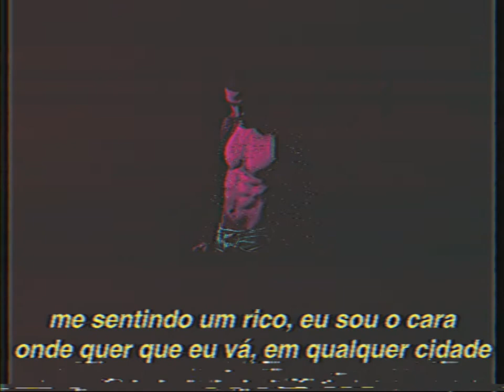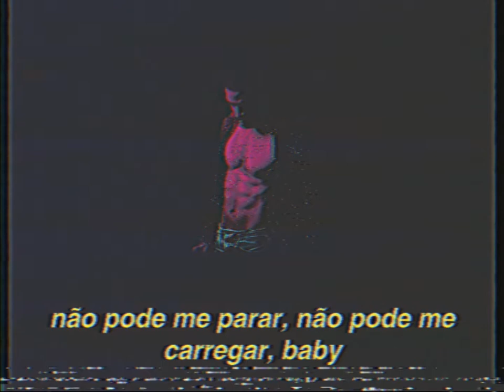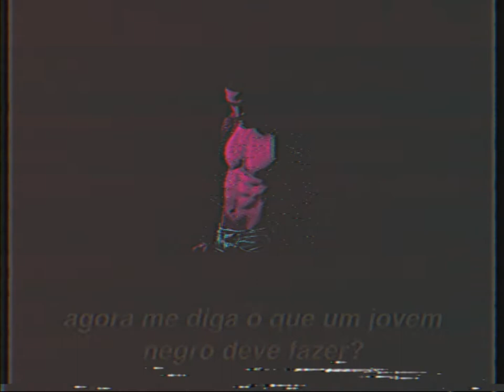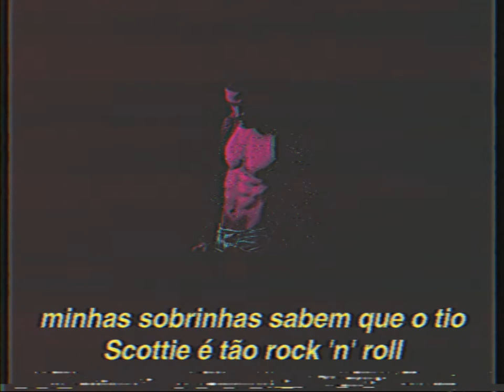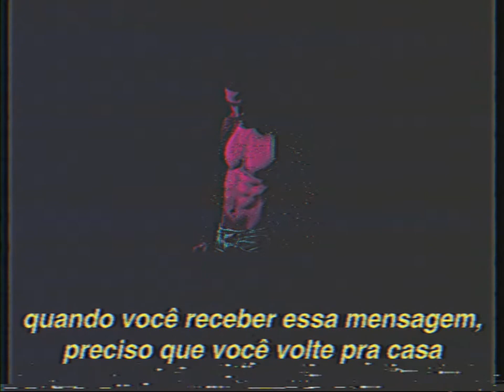kid cudi - baptized in fire (tradução/legendado)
Bitches in my ear, they saying they love me
Uh, you don't love Scott, you love the Kid Cudi
I ain't no fucking slouch, show you what I'm 'bout
My energy is a bit too precious, too drenched in them blessings
Transitioning to my inner, I'm hearing their voice
Tell me stay in focus, keep focusing, boy
Feeling like a trilli billi
The man everywhere I go, in any city
I mean, damn the girls, girls, girls galore
I mean, damn the girls, girls, girls adore
Mixing fluorescent to the core of the accoutrement
Off the tippy titty, setting off my groupie radar
Sipping Hen', dapping hands off the roof of my Porsche
A fresh nigga at large, a fresh nigga go hard
All my youngins say "keep it going"
All my youngins, they dumb and repping, they always knowing

Got some pride in your town, I'm spotting 'em lately
Three-piece suit and I'm looking so cute
Sexy mama, send her way, you doing it honey
Them hating fucks sideline and question what you do
Not this, my nigga, you be here (Be here)
Not this, my nigga, you ain't here (Ain't here)
Big boss, I made your heart heavy (Uh-uh)
Can't stop me, can't carry me, baby

Life ain't easy sober, we live so geeky (Yah)
Did just what you taught us, kept peace, no drama (Yah)
Phoned home to the moon, did you change your number?
If and when you get this message, need you back home
Big bro, big bro, big bro, big bro - back home
Big bro, we need you, come home - back home
Big bro, big bro, shit's fucked, come home
High-igh-igher, high-igh, high-igh-igher
High-igh-igher, high-igh, high-igh-igher
High-igh-igher, high-igh, high-igh-igher
High-igh-igher, high-igh, high-igh-igher

Aye, aye, nightmares kept a nigga from closing his lids
Since a kid, I've been haunted by visions of death
Such a trip, now it's normal, I customed the grip
Think they gone, nah, they just dormant the haunted ain't left
Now tell me what's a young nigga to do
When the zombies are coming for you?
Load up them Daryl Dixons
Survived the rage, turn the page, relaxing, I'm whippin'
Last week I almost weaved right off of Mulholland
Chiefing good like I should, alone in my thoughts
All the awesome places I've gone to and witnessed
Is it worth the paranoia, betrayal, or loss?
Nah nah, heroes can't simply have it all
Sacrifice, but see heroes don't sleep, we hear the call
My nieces know Uncle Scottie is so rock 'n' roll
My princess Vada know rock 'n' roll daddy got the glow

Three-piece suit and I'm looking so cute (Yah)

Did just what you taught us, kept peace, no drama
High-igh-igher, high-igh, high-igh-igher
High-igh-igher, high-igh, high-igh-igher
High-igh-igher, high-igh, high-igh-igher
High-igh-igher, high-igh, high-igh-igher

All rights reserved to the artist, I do not want to violate the rights, if you did not like any reason and want your content to be removed from the channel, contact me